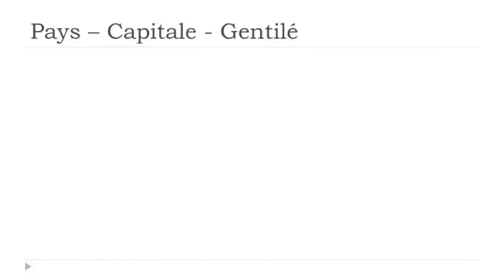Franska lektion Les pays # Palaos